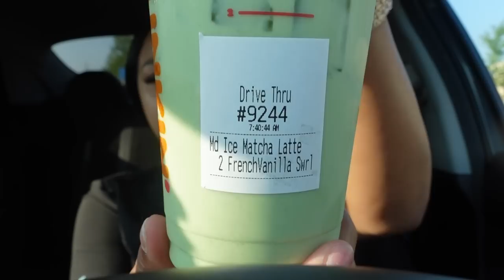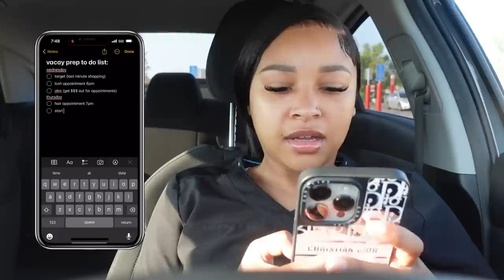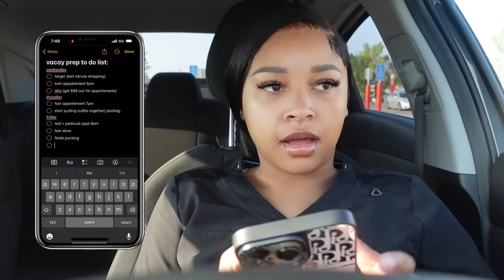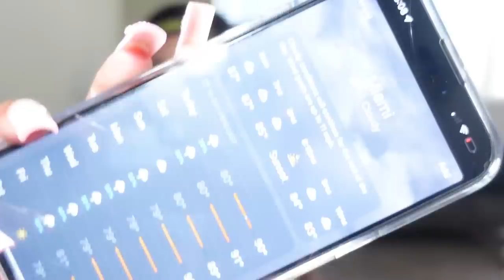prepare with me for miami | packing, last minute shopping, appointments + more